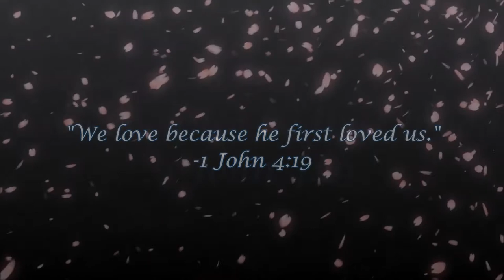My Martha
Enjoy a montage of my beautiful wife, Martha. Credit to our nephew, Aijaie, as our videographer. Hope you enjoy, family. We love you all. Be sure to check out our Instagram links and e-mail so you can continue to Keep up with the K's!